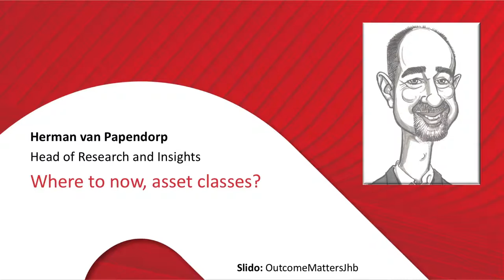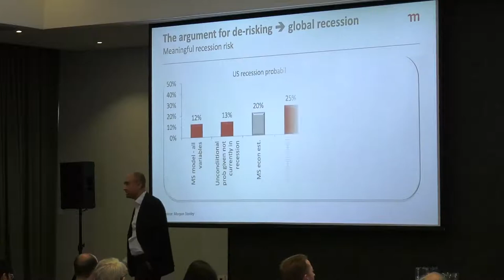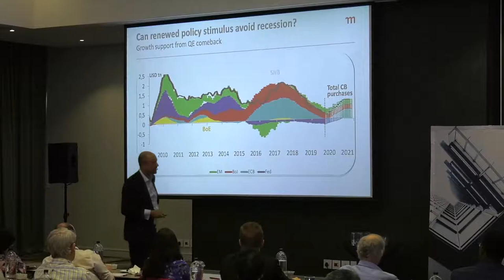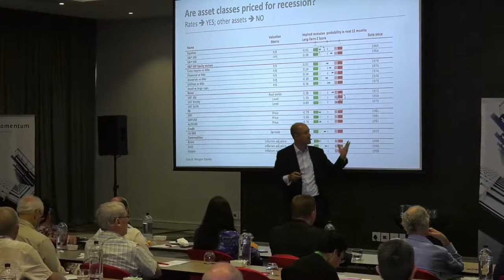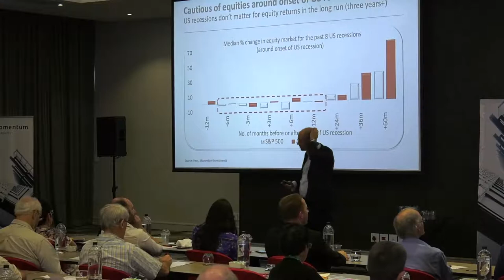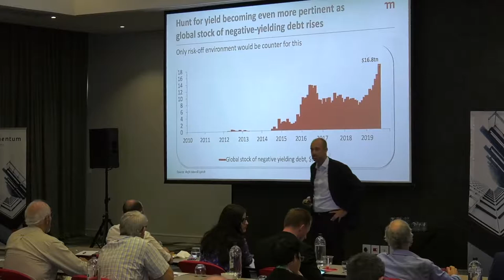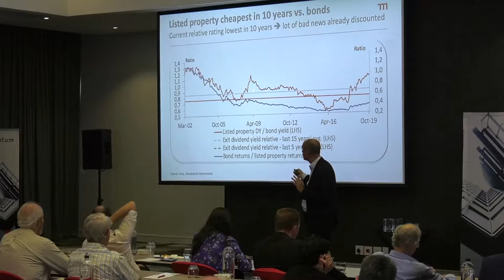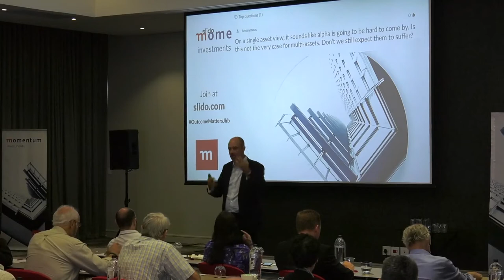Momentum Herman Outcome Matters